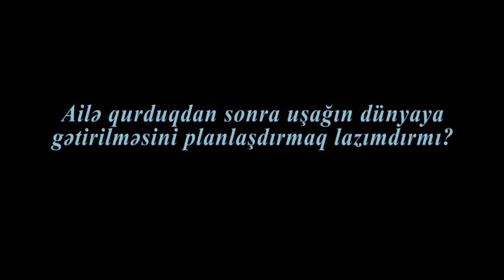Bizimlə məsləhət - birinci veriliş